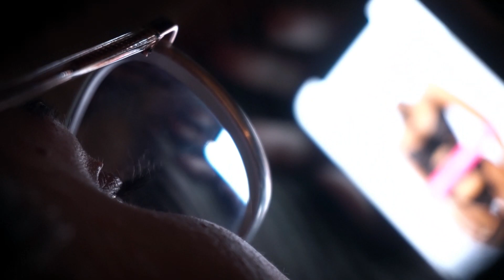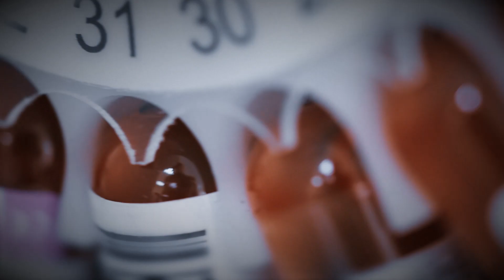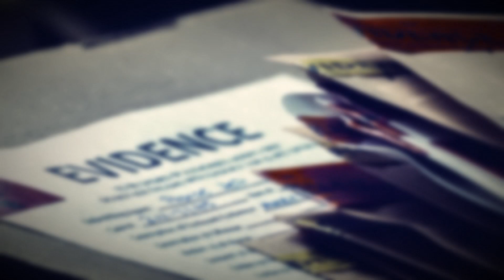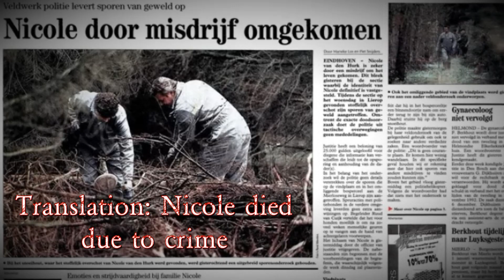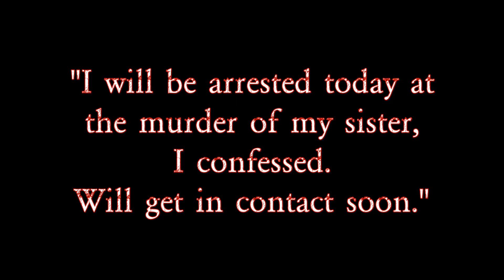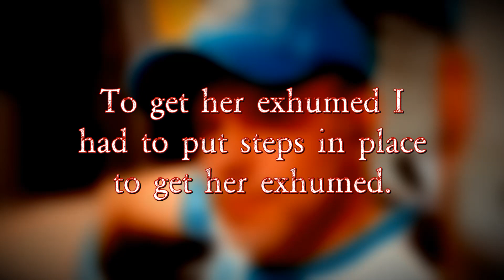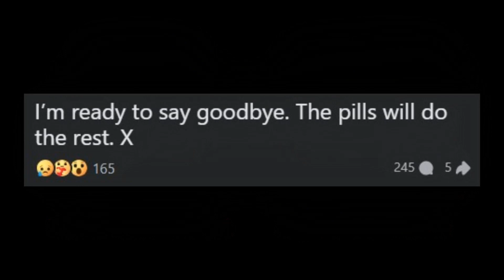Facebook Confession Helped Solve This Shocking Crime: Nicole van den Hurk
He Confessed to Killing His Stepsister. But Why?

When the lifeless body of Nicole van den Hurk was found on the 22nd of November 1995, Dutch investigators would spend the next 16 years trying to find her killer.

But on the 8th of March 2011, a significant breakthrough would come in the form of a Facebook confession, from none other than Nicole’s own Stepbrother, Andy van den Hurk.

In today’s video, we’ll be looking at this story in more detail, as well as looking at why Andy publicly admitted to an Earth-shattering crime.

Thank you. And let’s begin.

CHAPTERS:
00:00 - Intro
01:05 - Youth and Upbringing
03:14 – Missing and Investigation
05:01 – Body Found and Murder Investigation
08:19 – Facebook “Confession”
12:11 – Jos de G
17:02 – Aftermath
18:31 – Outro and Shoutouts